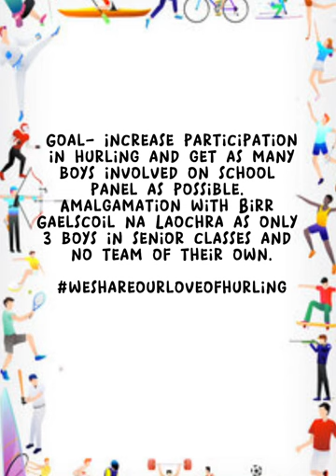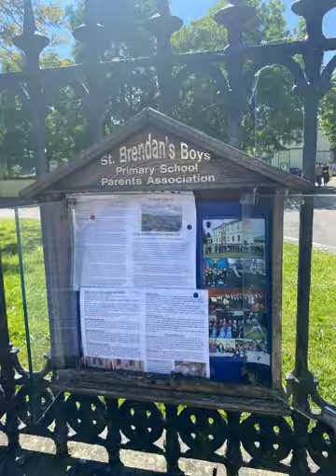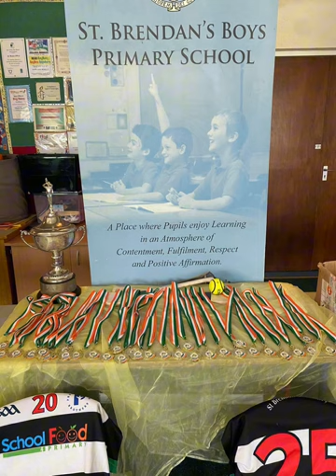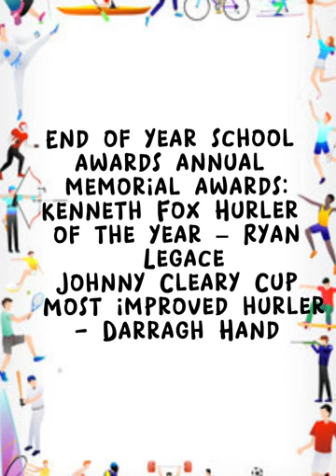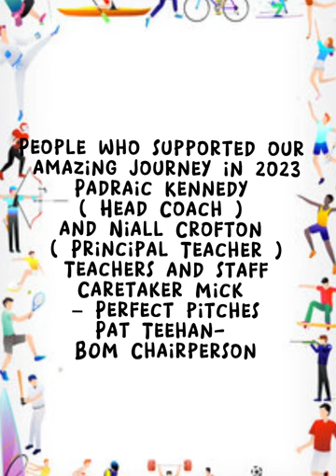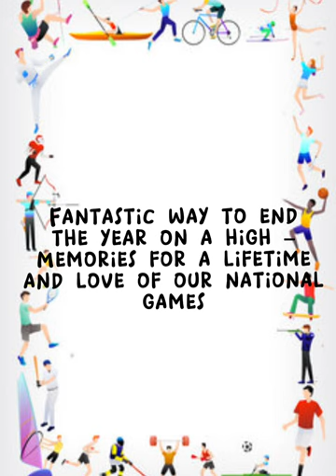St Brendan’s PS Birr 2023 in Gaelic games !!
This was our application for the Cumann na Mbunscoil school of the year competition -We May not have won from the judges but we definitely won in terms of making great memories and developing a love for Gaelic and hurling in Birr ❤️We hope you enjoy our entry